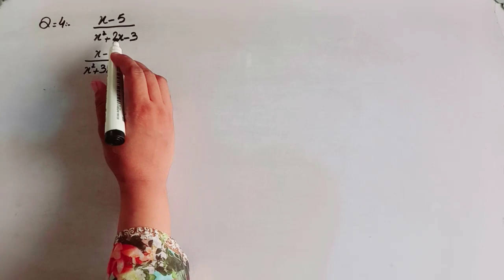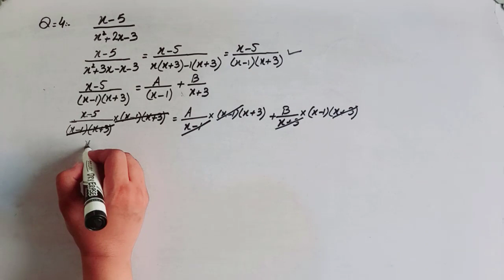Question 4 Exercise 4.1 Class 10